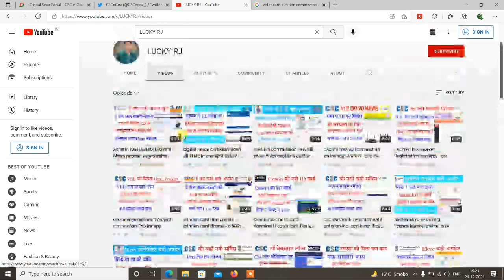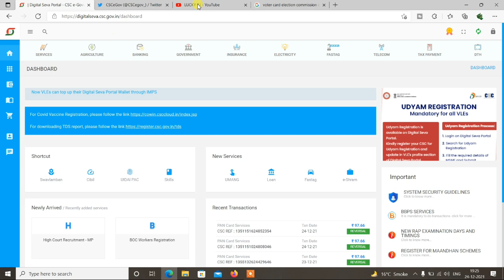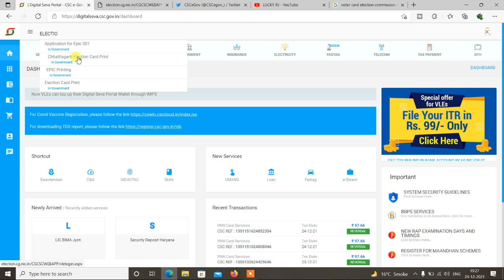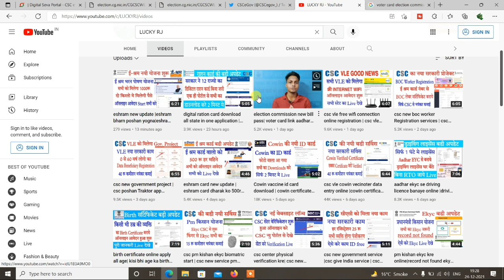csc election commission service live| csc se voter card service directly login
kuch bhi proble h telegram ke sath join ho jyae sara problem solve kr diya jyaiga

tec final exam question and answer ke liye telegram me join kre free me tec ka final exam ka question mil jyaiga